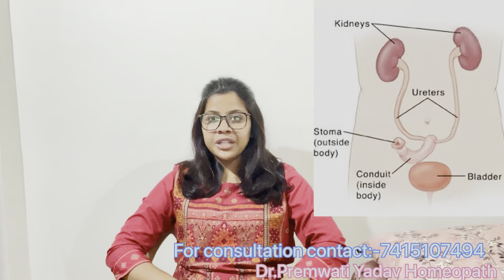Can homeopathy medicine cure kidney stones?होम्योपैथिक में पथरी की दवाई कौन सी है?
होम्योपैथिक में पथरी की दवाई कौन सी है?
Can homeopathy cure uric acid?
What is homeopathic treatment of gout?
Can homeopathy medicine cure kidney stones?